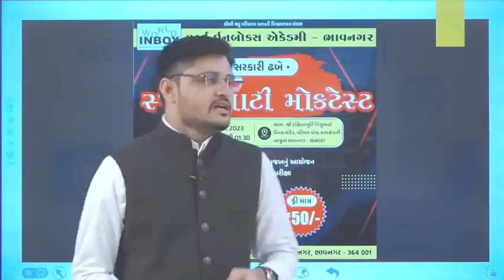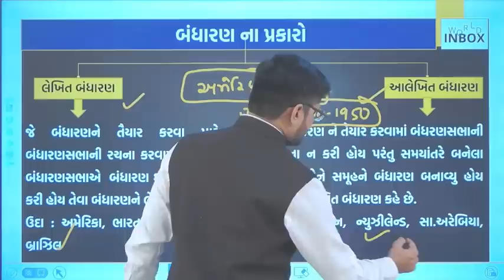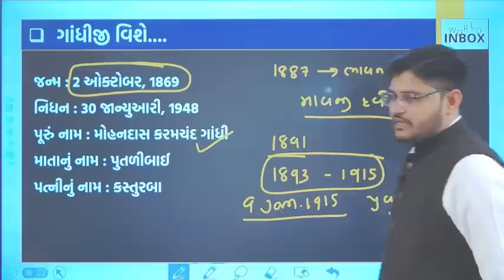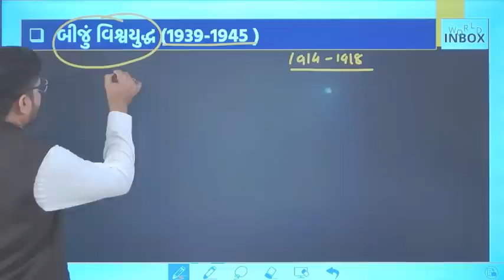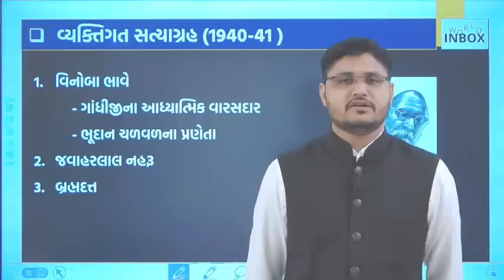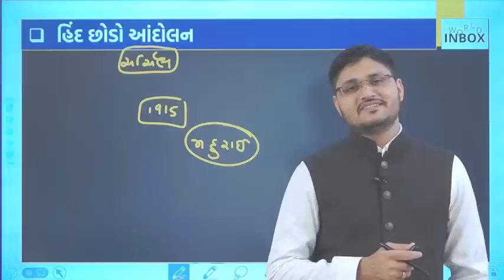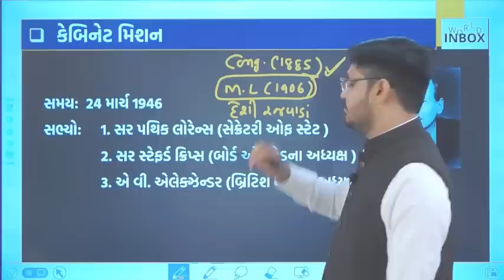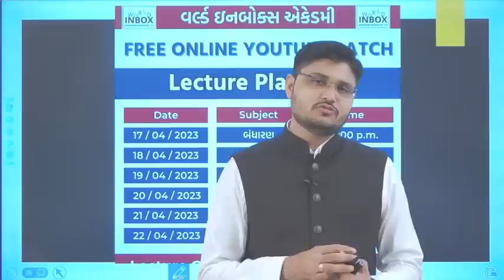LEC - 01 FREE ONLINE BATCH - 01 | PSI / ASI / CONSTABLE | Class - 3 | Lecture By Darshan Raval Sir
FREE ONLINE BATCH | PSI / ASI / CONSTABLE / Class - 3 / BANDHARAN IN GUJRATI

Constitution Lecture - 01